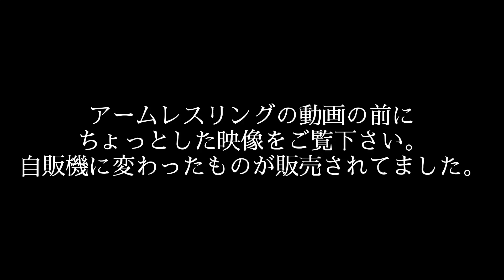【アームレスリング】さらに強くなったジンくんと対決！